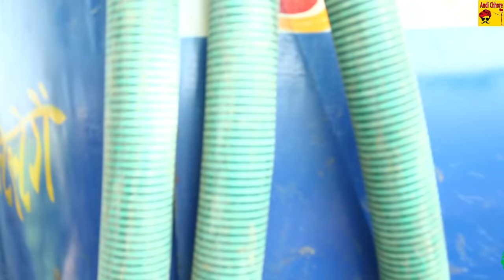Latring Kui Safai Wale ||Episode -1 || Session 2\\ Andi Chhore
ye apna naya episode ," latring kui safai wale "  aya he . isme dekhiyo kaise kui safai ka business kiya jata he . agar apko episode acha lage to comment kare, like kare, share kare , aur jis kisi ne channel subscribe nahi kiya wo subscribe jarur kare | apna pyar aise hi banaye rakhe  , dhanywad
DIRECTOR  DEEPAK BHARDWAJ
EDITOR       DEEPAK BHARDWAJ
WRITER       DEEPAK BHARDWAJ

ARTIST
                   KIRTI BHARDWAJ
                   ANIL KUMAR
                   AJAY KUMAR
                    DEVENDER BINNER
                    PAYEL MEHERA
                    SHISHPAL
Makup Man   Raman Panchal

J.K. STUDIO SAFIDON

FOR SEARCH . ANDI CHHORE, satta ki comedy  ,